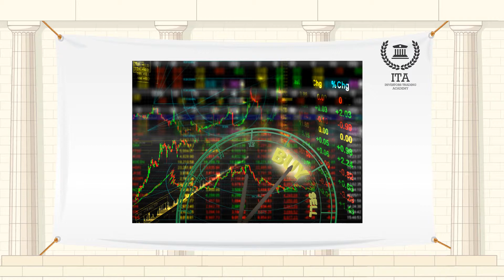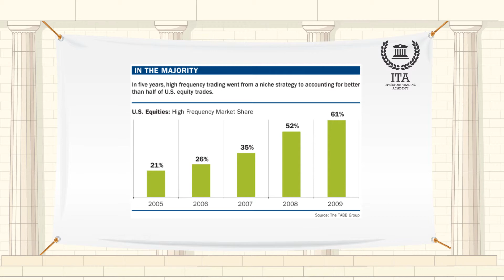What is High-Frequency Trading?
High-frequency trading became popular when exchanges began to offer incentives for companies to add liquidity to the market. For instance, the New York Stock Exchange has a group of liquidity providers called supplemental liquidity providers also known as SPL’s which attempt to add competition and liquidity for existing quotes on the exchange. As an incentive to the firm, the NYSE pays a fee or rebate for providing said liquidity. As of 2009, the SLP rebate was $0.0015. Multiply that by millions of transactions per day and you can see where part of the profits for high frequency trading comes from.
The SLP was introduced following the collapse of Lehman Brothers in 2008, when liquidity was a major concern for investors.
High-frequency trading uses complex algorithms to analyze multiple markets and execute orders based on market conditions. Typically, the traders with the fastest execution speeds will be more profitable than traders with slower execution speeds. As of 2009, it is estimated more than 50% of exchange volume comes from high-frequency trading orders.